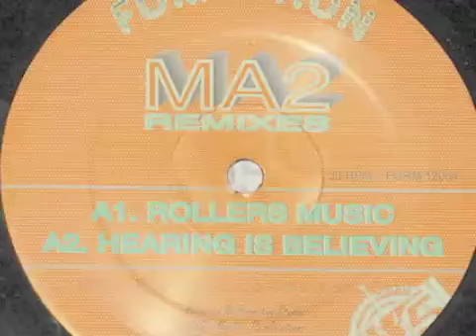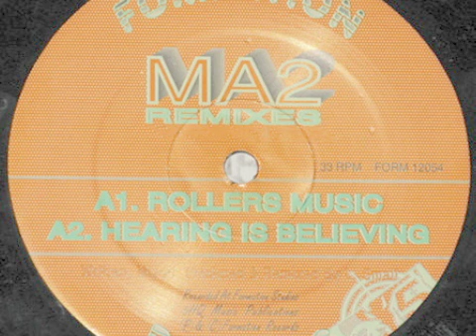MA2 - Rollers Music FORM-54-B1 Pa8554 Version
MA2 ‎– Remixes
Label:
Formation Records ‎– FORM 12054
Format:
Vinyl, 12", 33 ⅓ RPM
Country:
UK
Released:
1995
Genre:
Electronic
Style:
Jungle

Companies, etc.
Phonographic Copyright (p) – Formation Records
Recorded At – Formation Studios
Distributed By – SRD
Credits
Remix – MA2
Notes
Also existing in different label artwork.
Barcode and Other Identifiers
Matrix / Runout (Side A1): FORM-12054-A-2 Pa8615
Matrix / Runout (Side A2): FORM-54-B1 Pa8554
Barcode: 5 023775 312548